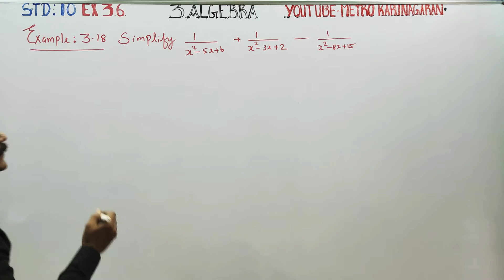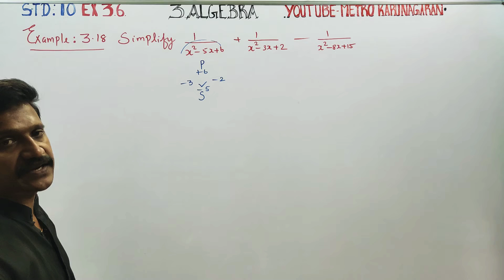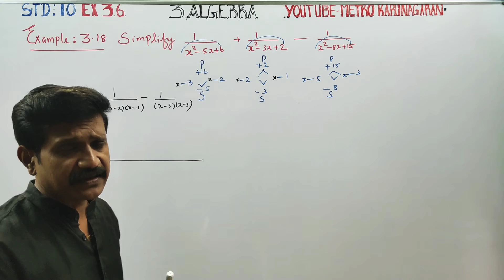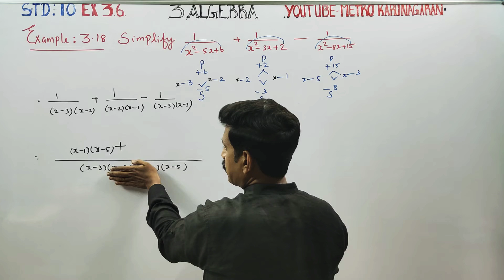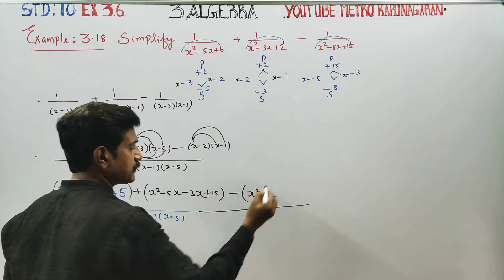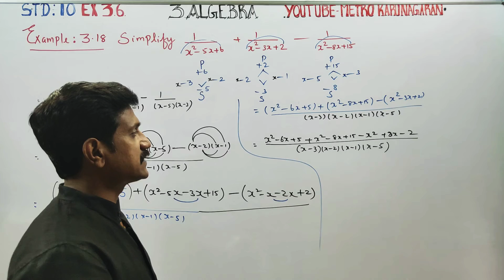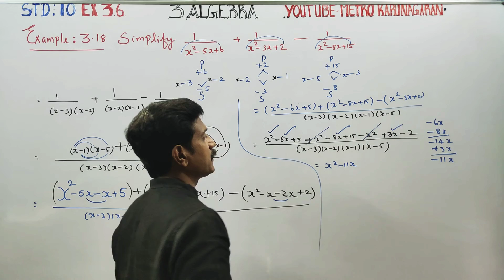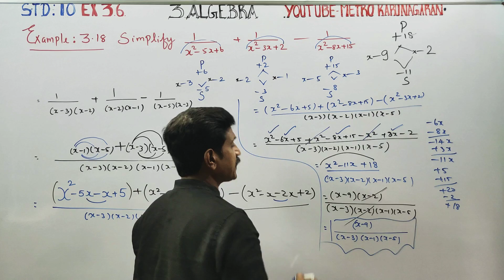10th Std Maths Example 3.18 Simplify 1/(x²-5x+6) + 1/(x²-3x+2) - 1/(x²-8x+15)